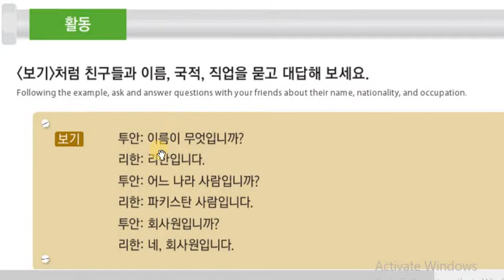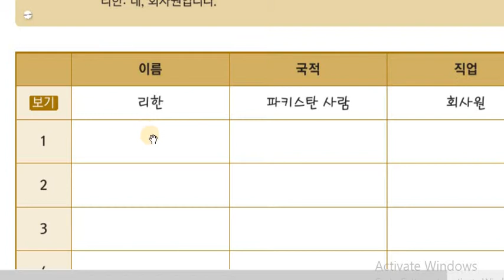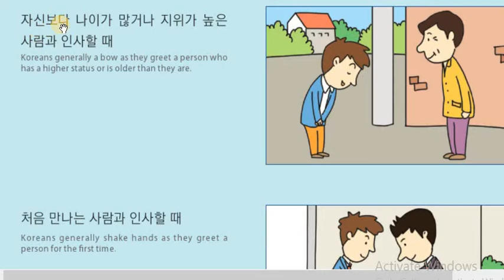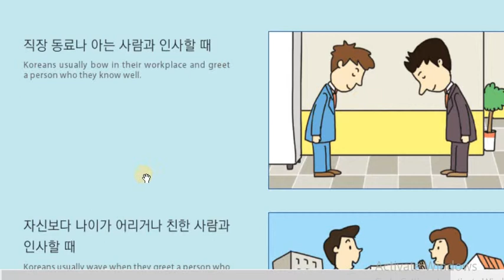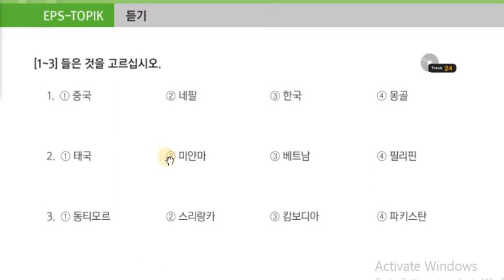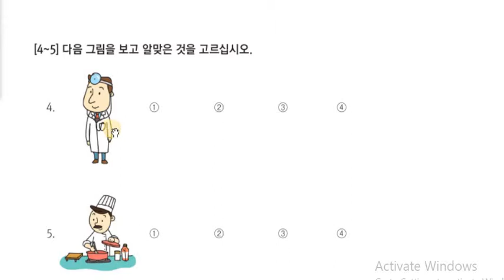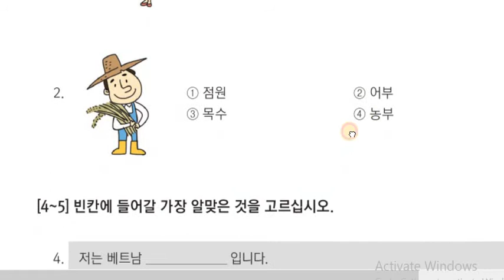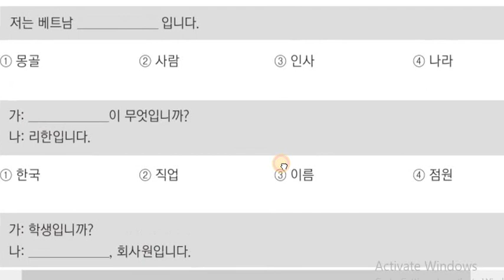Korean Advanced Course।।Chapter-6 ।।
koreanlanguage advanced-Korean#hamro_pathshala